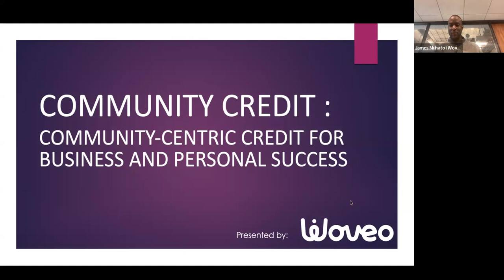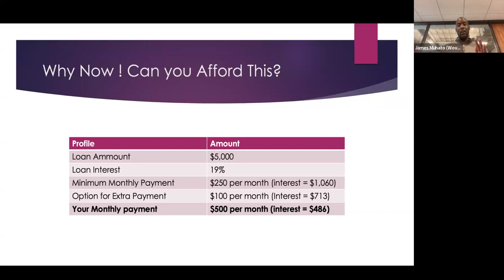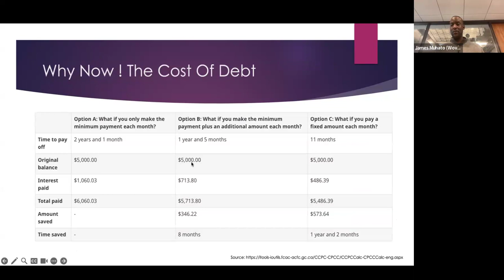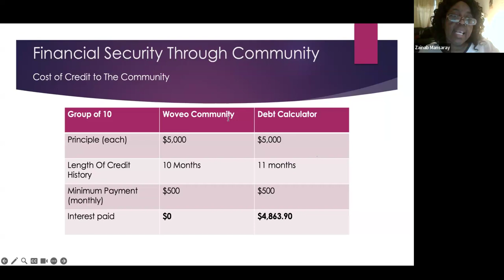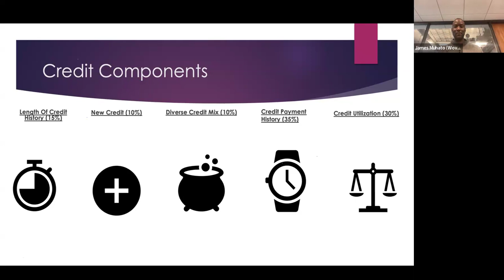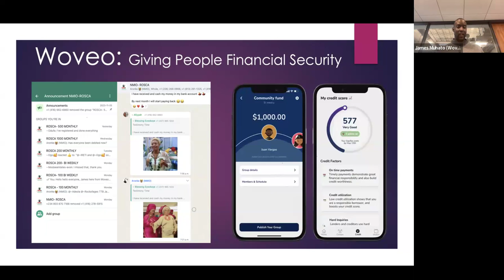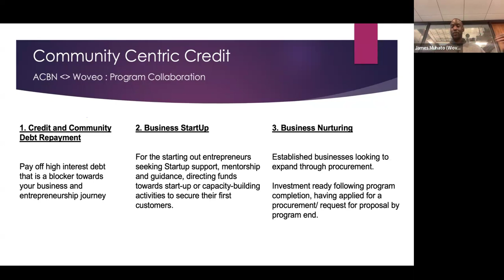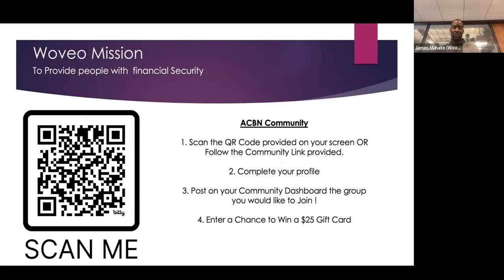ACBN Pardna Susu Info Session with Woveo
Welcome to our online info session! Join us for an interactive discussion about ACBN Pardna Susu with Woveo. Learn all about how this financial practice can benefit you, your family and your community. Get insights, ask questions, and connect with like-minded individuals. Don't miss out on this opportunity to expand your knowledge and network. Register now to secure your spot!
The program layout is explaining what the program would involve from a money position.
As a priority, we will address:
1. Financial literacy - supporting members with access to resources that build them up as a business.
2. Data - Alternative data by the use of Pardna's that in turn can be leveraged for decision-making and more broadly for credit access.
3. Repayment history - Highlighting the power of the community to track and show repayment specific to community credit.
4. Access to VC/ outside credit - Support the procurement application process and education for participating businesses with the full intention of submission as a program requirement.
As part of the event you will have a chance to win one of 4, $25 gift cards to a local ACBN business for signing up for the ACBN community on the Woveo Platform.